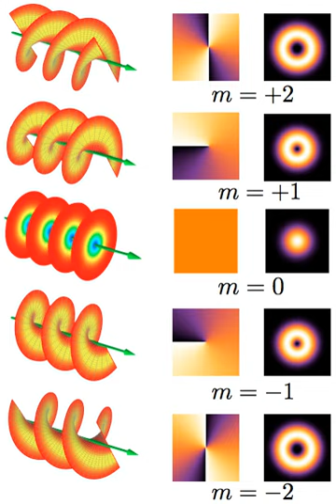Orbital angular momentum of light | Wikipedia audio article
00:00:42 1 Introduction
00:04:57 2 Mathematical expressions for the orbital angular momentum of light
00:09:09 3 Production of OAM states
00:12:24 3.1 Recent advances
00:14:29 4 Potential use in telecommunications
00:15:34 5 Measuring the orbital angular momentum of light
00:17:19 5.1 Counting spiral fringes
00:18:18 5.2 Diffractive holographic filters
00:19:23 5.3 Other methods
00:19:50 6 Quantum-information applications

- Socrates

SUMMARY
The orbital angular momentum of light (OAM) is the component of angular momentum of a light beam that is dependent on the field spatial distribution, and not on the polarization. It can be further split into an internal and an external OAM. The internal OAM is an origin-independent angular momentum of a light beam that can be associated with a helical or twisted wavefront. The external OAM is the origin-dependent angular momentum that can be obtained as cross product of the light beam position (center of the beam) and its total linear momentum.